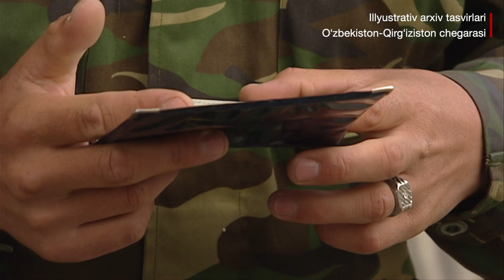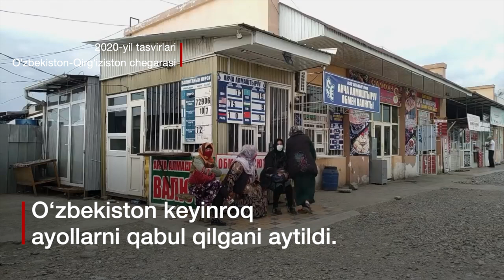Ўзбекистон паспортини 28 йил кутган 30 яшар ўзбек чемпиони - BBC News O'zbek yangiliklar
Ўзбекистон паспортини 28 йил кутган 30 яшар ўзбек чемпиони ҳақида биласизми?

Бу чемпион ортидан яна 50 минг одам Ўзбекистон фуқаролигини оладими?